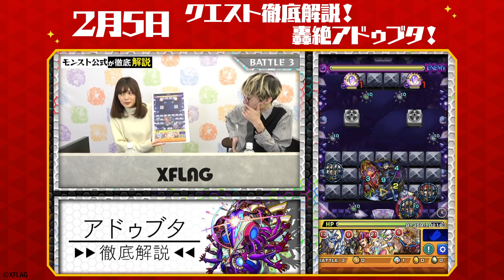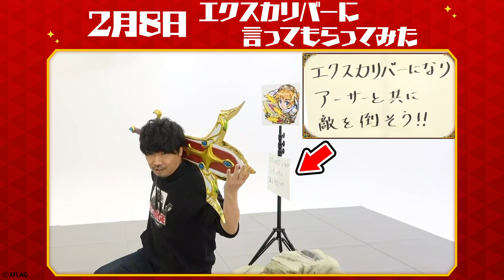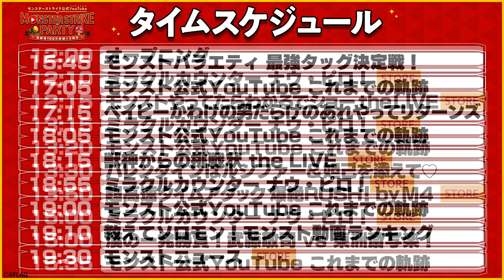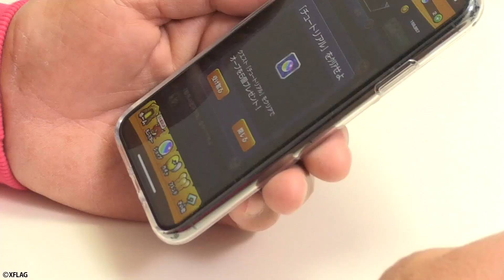【結果発表】気になるストライカーズアンケートの結果は？スペシャル動画weekの予告やMONSTER STRIKE de PARTYの追加情報も！【スペシャル動画week①｜モンスト公式】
Twitterでモンスト動画キャンペーンアカウント（ のハッシュタグを付けて、動画weekに公開した動画の感想をツイートしよう！抽選で106名様にGooglePixel4 XLやえらべるギフトコードなどの豪華賞品をプレゼント！

★モンストドリームカンパニー（モンパニ）
ゆるっとワイワイ！ひっぱりすごろく！

★スマイルポンチ
XFLAG所属の“アドレナリン全開！エンターテイナー“「スマイルポンチ」の公式YouTubeチャンネル。
「スマイルポンチ」の活動の記録や、さまざまな企画の動画をアップしていくチャンネルです♪

「スマイルポンチ」公式YouTubeチャンネルはこちら